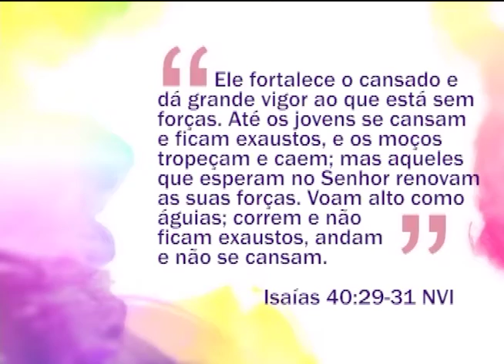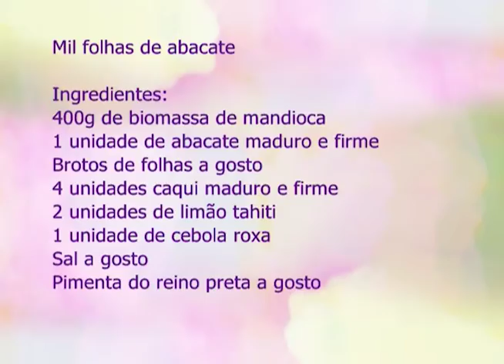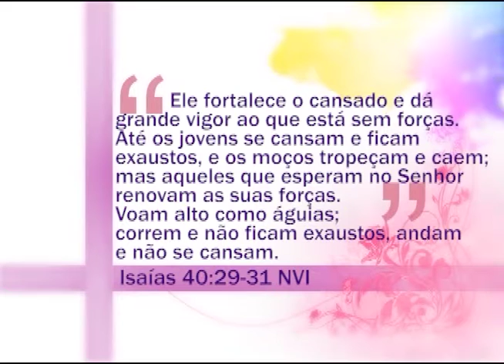Espaço Feminino - Na crise mantenha a sua família em jesus - 25/07/2016